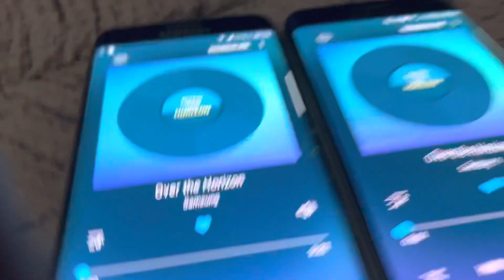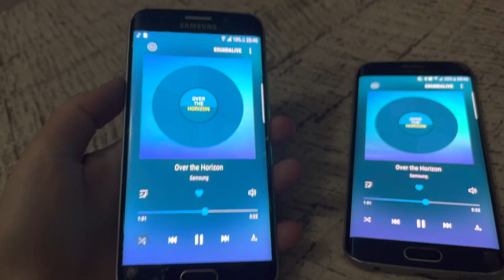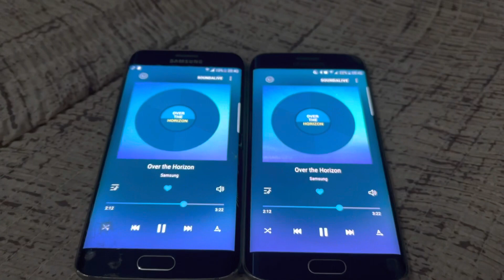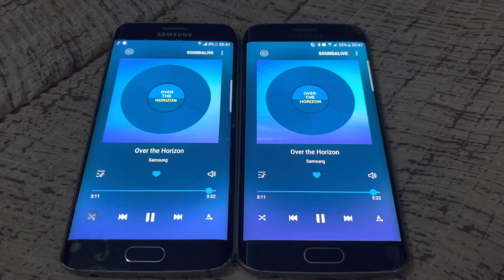Over the Horizon on 2 Samsung Galaxy S6 Edge’s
The left one is mine (La’Fleur)
The right one is my uncle’s (Normal)